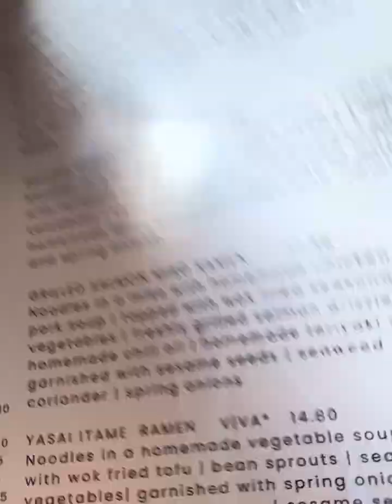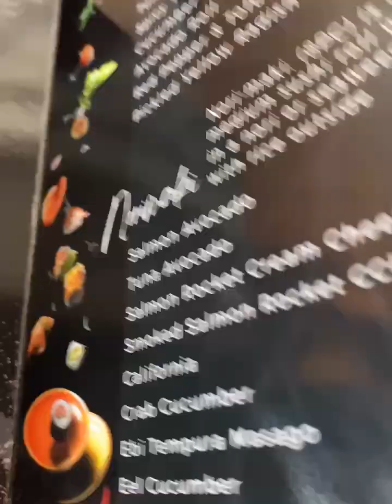Filipino owned Japanese Restaurant in Northern Ireland!